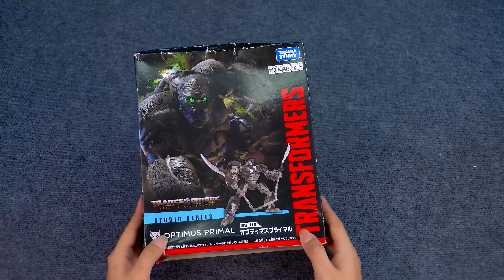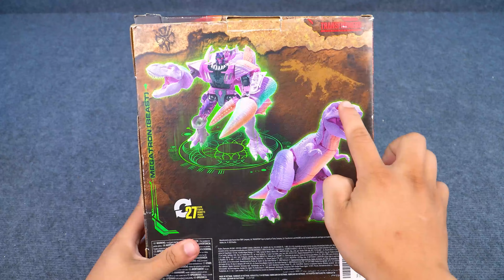[Toy ASMR] Hot Wheels Let's Race Toys On Netflix | Satisfying Collection Unboxing Review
In this captivating ASMR video, we dive into the exhilarating world of Hot Wheels Let's Race toys inspired by the popular Netflix series. Experience the satisfying unboxing of these vibrant and dynamic toy cars as we reveal each piece of the collection, showcasing their intricate designs and details. The soothing sounds of packaging being opened, cars rolling, and the gentle tapping of wheels will immerse you in a relaxing auditory experience. Whether you're a fan of Hot Wheels, a collector, or simply looking for a calming escape, this unboxing review offers a delightful blend of excitement and tranquility. Join us as we race through this thrilling toy collection!